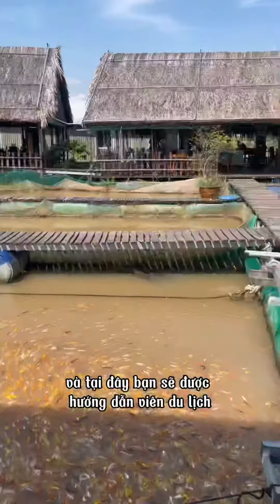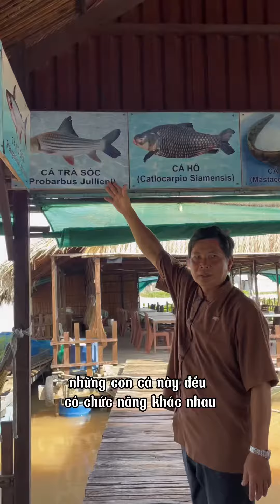BÈ CÁ NỔI TIẾNG NHẤT CẦN THƠ SẼ NHƯ THẾ NÀO CÙNG YANPINK#yanyan